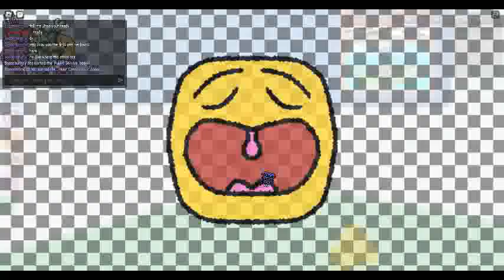ROBLOX Make A Cake! Episode 394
Server keeps rebuilding and dying, and also I got less pins than Episode 388, but that doesn't matter, because Season 2 of this game is coming to a close